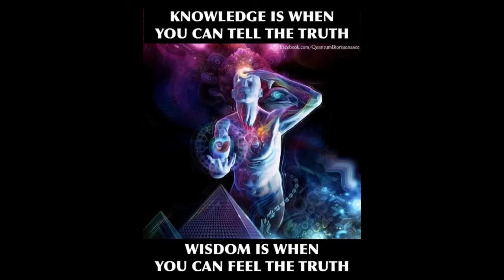Snippet of Dr. Ray Hagins- There will be no rapture & Jesus is not coming back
The rapture is an eschatological theological position held by some Christians, particularly within branches of American evangelicalism, consisting of an end-time event when all Christian believers who are alive, along with resurrected believers, would rise "in the clouds, to meet the Lord in the air."

Jesus ain’t coming back (the physical aspect) …but KRST/Christ lives (spiritual/mental aspect). … IN YOU! Understand the symbolism & free yourself!
We’ve let the TITLE of Christ as interpreted by Europeans, mislead us. However, they use the ascension process in the physical realm in their own groups, so while they understood how the information in the Bible reflected our own nature, they couldn’t allow us to reach our highest consciousness(KRST/Christ). But the time is NOW for the veil to be lifted. The time is now to stop seeking outside of yourself and to seek within.
*Symbolism is so IMPORTANT
*Etymology is important
*Comparative study is important
*HISTORY is important